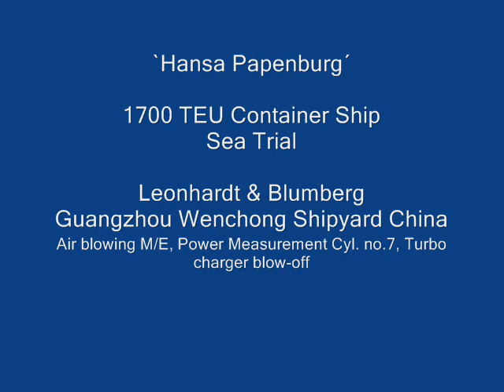Hansa Papenburg sea trial Engine Room, Crash-Stop Astern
Sea waves Ship China Guangzhou Wenchong Guangdong Barssel Germany shipyard Shipping company turbo charger diesel bridge container ship sea trial  container engine room two stroke cycle engine Hansa Blow-off Papenburg Mitsubishi MAN B&W
Schiff Deutschland China Reederei Werft Diesel Turbolader Anker Brücke Probefahrt Containerschiff Container See Zweitaktmotor Maschinenraum Blow-off Hansa Papenburg MAN B&W Mitsubishi See Technology Nautik navigation wheelhouse